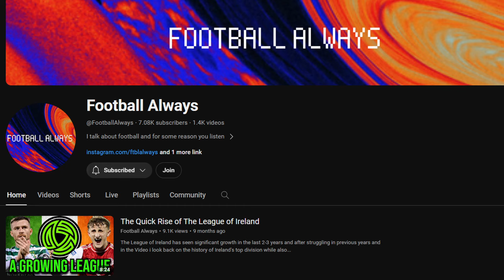How Kai Havertz Shocked Everyone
Kai Havertz signed for Arsenal in the summer for a big fee and a lot of people doubted him but in this video i discuss How Kai Havertz Shocked Everyone